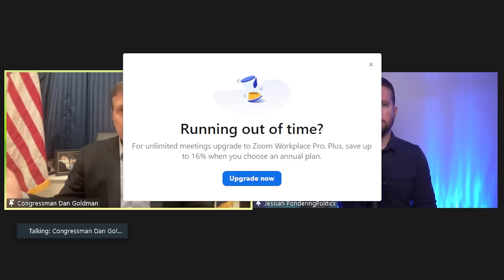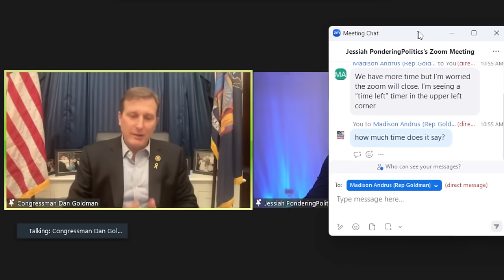Superstar Democrat gives MAGA what they deserve in THIS interview!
Democratic Congressman Dan Goldman talks to me about his party's efforts against MAGA Republicans in this Congress and the stakes of the upcoming election.